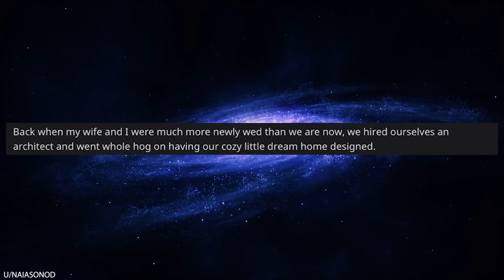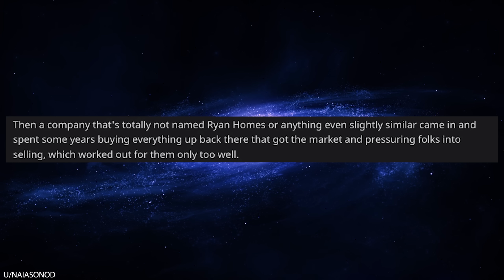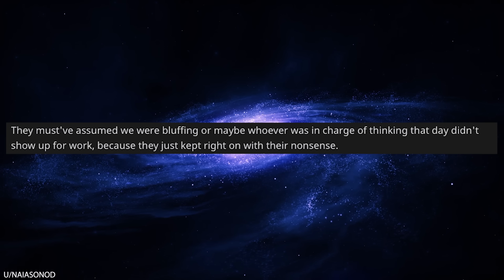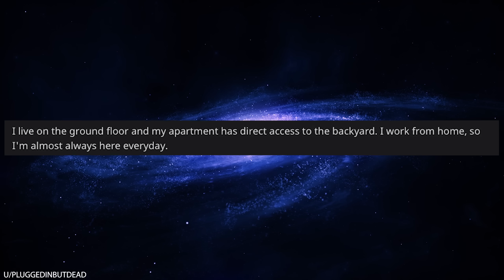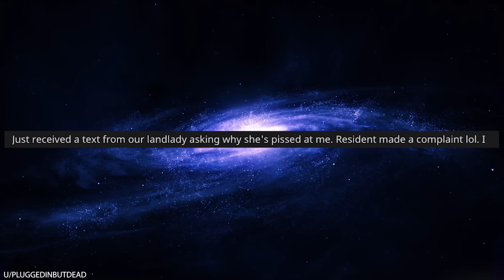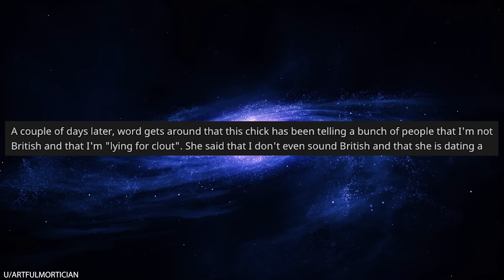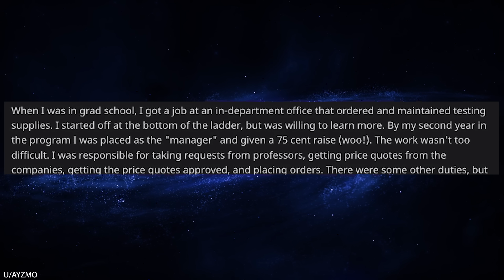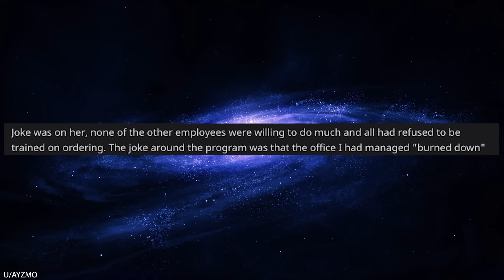r/Maliciouscompliance Mess with My Home? Enjoy Your $1,000,000 Fee!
r/Maliciouscompliance In today's episode, OP buys a home out in the country to enjoy a quiet life. A property development firm buys up all of the surrounding land and turns the quiet neighborhood into a suburb. The developers then start pressuring OP into joining an HOA. OP refuses, which causes them to constantly harass OP over and over about the HOA. OP eventually gets sick of it and hires a lawyer. After some investigating, OP learns that the developers broke several laws in building these houses, resulting in fines exceeding $1,000,000!

0:00 Intro
0:07 Slight audio difference
0:22 Going to court, ok
6:45 Screw your laundry
9:11 I'm English not British
12:03 Tech support line in Texas and India
12:59 Tiny raise and I'm leaving